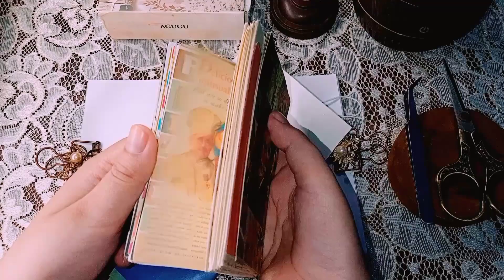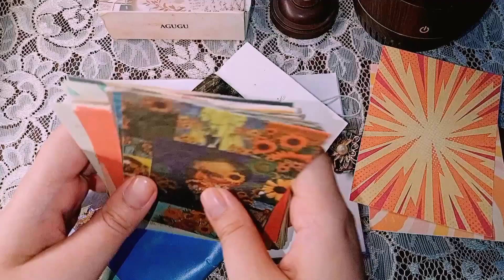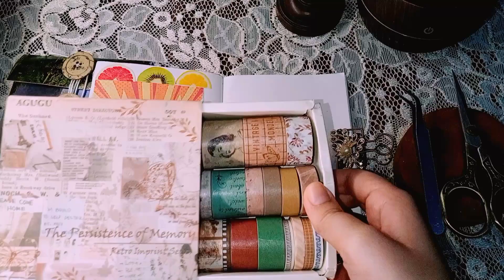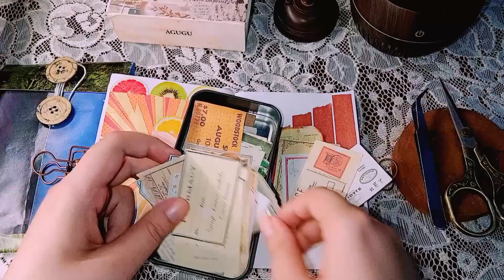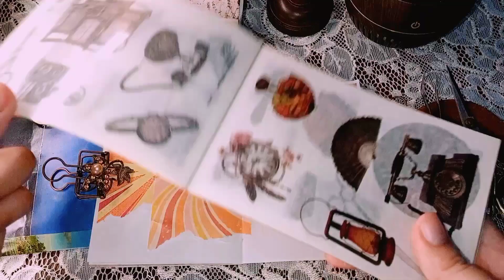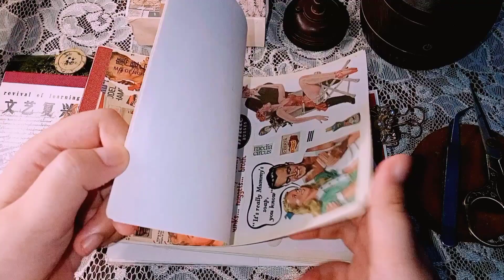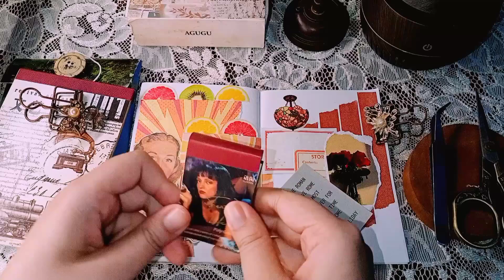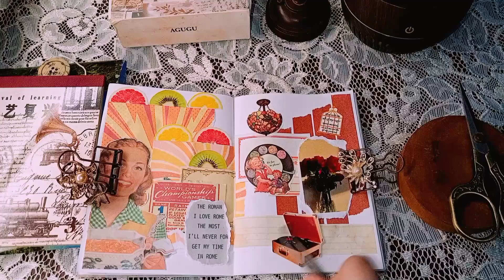ASMR || 🌼Aesthetic Vintage Journaling scrapbooking papertherapy Variety of Collage🌼 || No Talking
hi guys, 😊 welcomeback to my channel
today i uploaded a new video, i hope you can enjoy watching my video. Thank's for watching. @staffi_journal00

tt : Staffi Journal